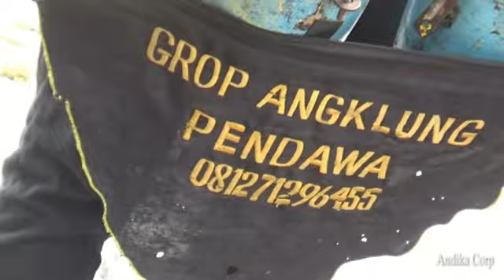Andika Corp..Angklung Ampera Palembang Sumatera